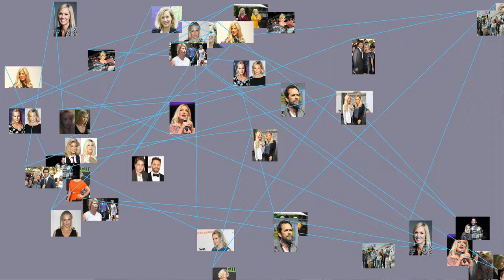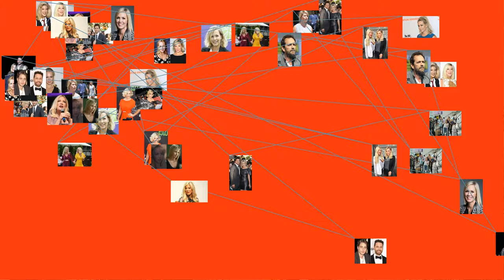Jennifer Eve "Jennie" Garth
Jennifer Eve "Jennie" Garth (born April 3, 1972) is an American actress. She is known for starring as Kelly Taylor throughout the Beverly Hills, 90210 franchise (1990–2000) and Valerie Tyler on the sitcom What I Like About You (2002–06). In 2012, she starred in her own reality show, Jennie Garth: A Little Bit Country on CMT.
Early life
Garth was born in Urbana, Illinois, to John and Carolyn Garth. The youngest of seven children (though their only child together), Garth spent much of her youth on a 25-acre horse ranch between Sadorus and Arcola, Illinois. For a time the family stayed in Tuscola, Illinois ; but eventually they settled in Glendale, Arizona, when Garth was around 13 years old. She studied dance and modeled, and was soon discovered at a local talent competition by Randy James, Hollywood scout and manager. She attended Greenway High School as a freshman and transferred to Apollo High School in her sophomore year. Determined to become an actress, Garth would receive audition materials from Los Angeles that she would work on with Jean Fowler, a local acting coach. She left school during her junior year to work in Los Angeles with James and would later obtain her high school diploma in California.
Career
In 1990, she landed the role of Kelly Taylor in the series Beverly Hills, 90210. Throughout the series, Garth's character went through several trials and tribulations, and dealt with difficult issues in her personal life and with her family. Garth appears in all ten seasons of the show. She directed two episodes which was the second most of any cast member. She won a Young Artist Award and was nominated for a Teen Choice Award for the role. She was also instrumental in launching the spin-offs Melrose Place and 90210, with the character of Kelly becoming a continuity icon by appearing in the most franchise episodes.
Garth at the 1992 Emmy Awards
Her successful role on Beverly Hills, 90210 opened the door to several lead roles in made-for-TV films in the 1990s, including Danielle Steel's Star (1993), Without Consent (1994), Lies of the Heart: The Story of Laurie Kellogg (1994), Falling for You (1995), and An Unfinished Affair (1996). She also had minor and supporting roles in the theatrical films Telling You (1998), My Brother's War (1997), and Power 98 (1996).
Garth ranked No. 59 on the FHM 100 Sexiest Women of 2000, and #93 on the magazine's 100 Sexiest Women of 2001.
In 2002, Garth co-starred with Amanda Bynes in the WB sitcom What I Like About You as Valerie Tyler. She and Bynes appeared on the show for all four seasons. The show centered around the relationship of the Tyler sisters, along with their friendships and romances. In 2003, she starred in the television movies The Last Cowboy and the Christmas family drama Secret Santa, playing a journalist. She and the cast of Secret Santa won the 2004 CAMIE Award.
In 2005, she voiced her Beverly Hills, 90210 character Kelly Taylor, as well as an additional role in the DVD Film Family Guy Presents Stewie Griffin: The Untold Story. The ensemble cast included Seth MacFarlane, Alex Borstein, Mila Kunis, and Drew Barrymore. Garth also starred in the TV teen drama film Girl, Positive (2007), playing a teacher who was HIV positive. She and co-star Andrea Bowen (known for the series Desperate Housewives) each won a Prism Award for their performances.
In 2007, Garth appeared on Dancing with the Stars : season five and was paired with Derek Hough. They reached the semi-finals in the competition.